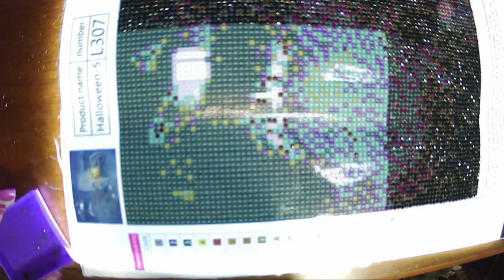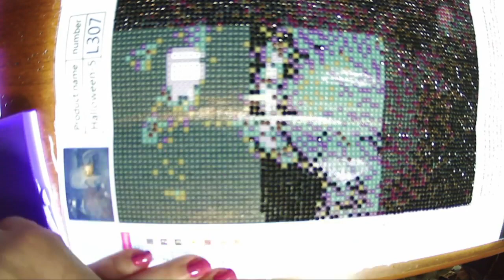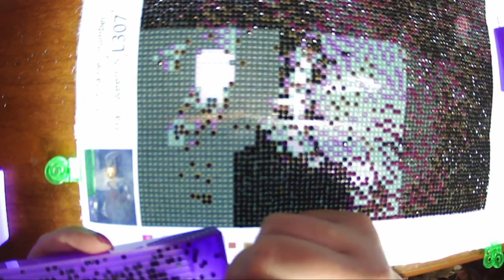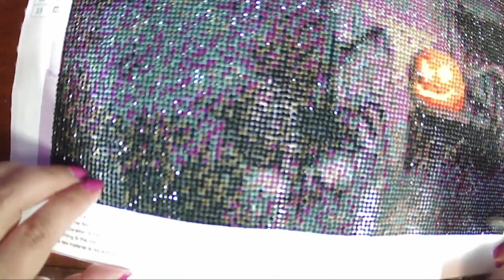Time Lapse Halloween Pt 7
Welcome to my time-lapse video. Today I am working on the final section of my Halloween piece.